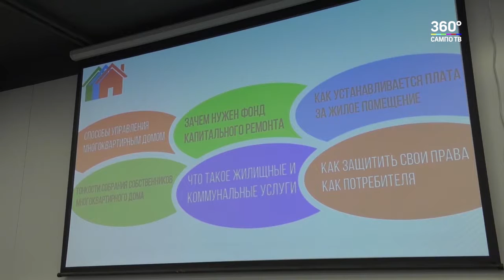В Петрозаводске открылась школа ЖКХ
На курсе лекций молодежи расскажут о тонкостях работы в сфере жилищно-коммунального хозяйства, а после сдачи итоговых зачетов выдадут удостоверение общественного жилищного инспектора.